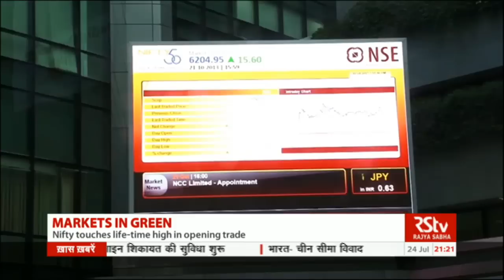English News Bulletin – July 24, 2017 (9 pm)